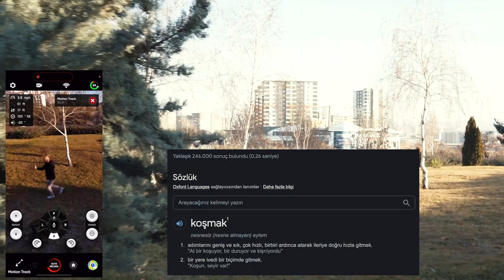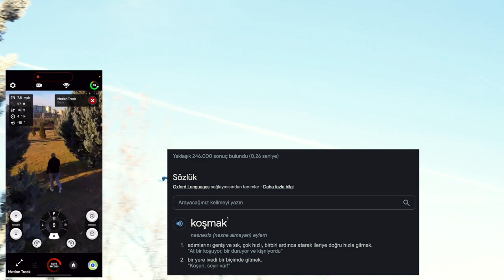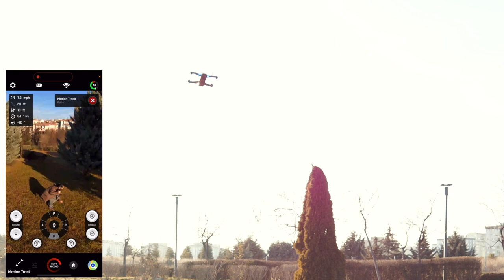Skydio 2 Plus Drone İncelemesi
Merhaba arkadaşlar! Piyasada pek bulunmayan muhteşem bir drone inceledim sizin için. Umarım beğenirsiniz. Sorularınızı yorumlar kısmından iletebilirsiniz.